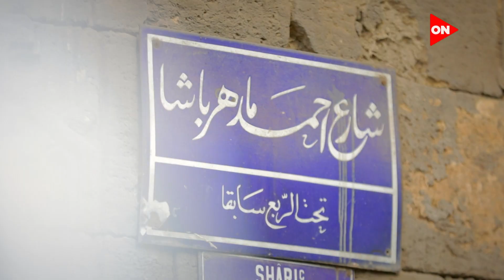أهالينا - مع ملك صالح | الجمعة 18 فبراير 2022 | الحلقة الكاملة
حلقة اليوم١٨ فبراير ٢٠٢٢ من برنامج أهالينا مع ملك صالح وفيها مقابلة مع  أم عماد أشطر ست في تصليح الأحذية في الكرداسة و كيف تعلمت هذه الصنعة و ايضا علاقتها بالصنايعية الذين يعملون معها و لقاء  عم مهدي طلبة و كيف يستخرج سم الثعابين والعقارب